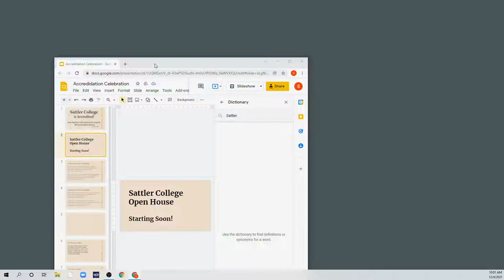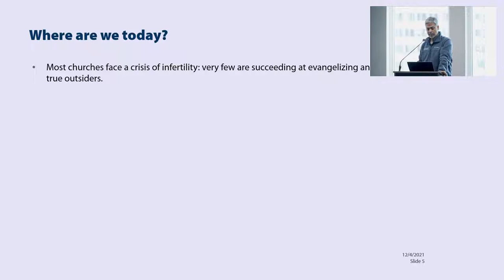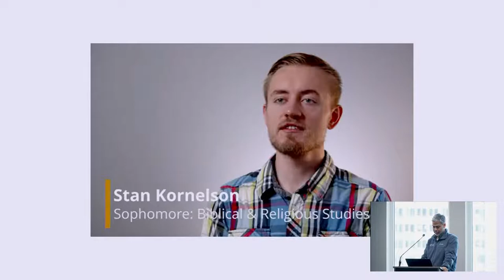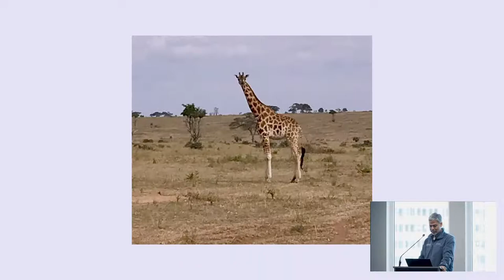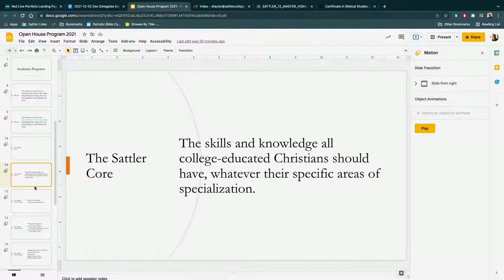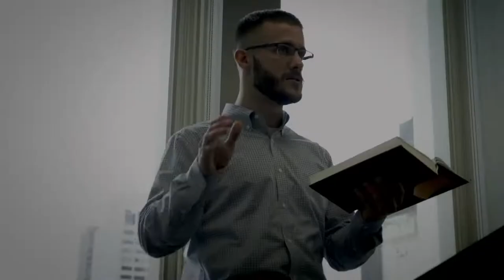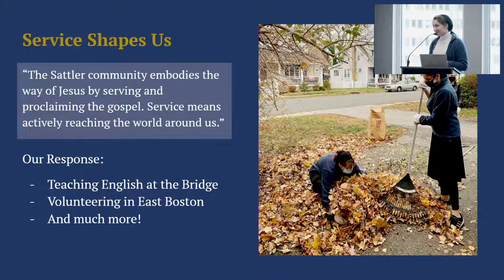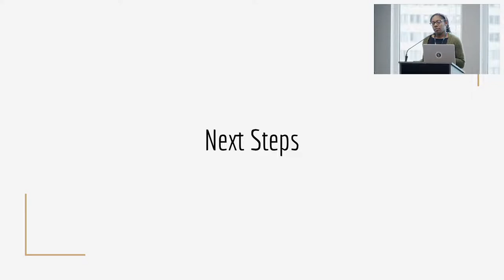Sattler's Winter Open House - LIVE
Are you looking for a training ground for your faith that prepares you for impact?

Hear from Sattler's leadership, and current students about academics, student life, financial aid, and much more. Prospective students and their families, supporters, and anyone curious about Sattler are invited to attend.